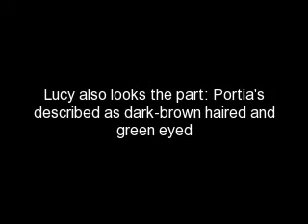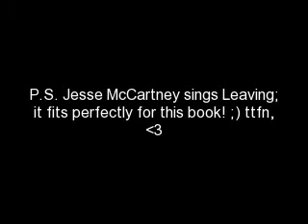LEGACY Cast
This is a cast of the characters in the novel LEGACY, by Kate Brian. It does not include characters from the past books in the series. If you want to see Thomas, there's PRIVATE Cast...and so on.